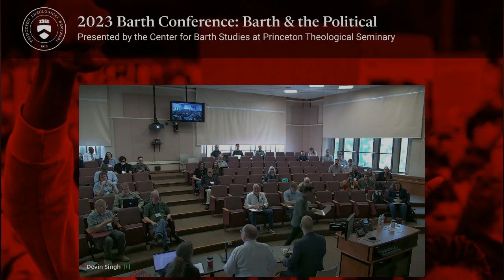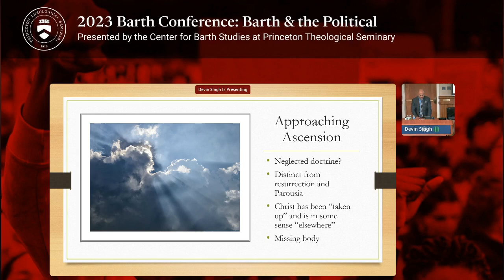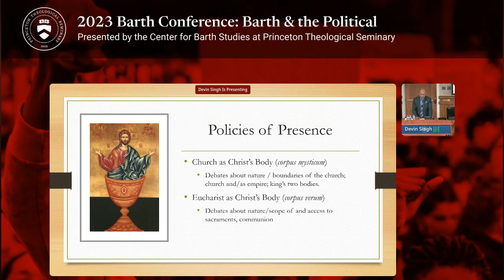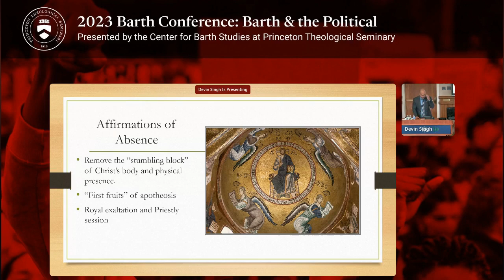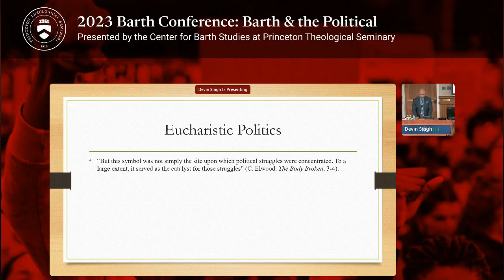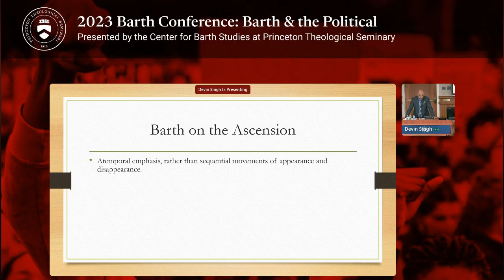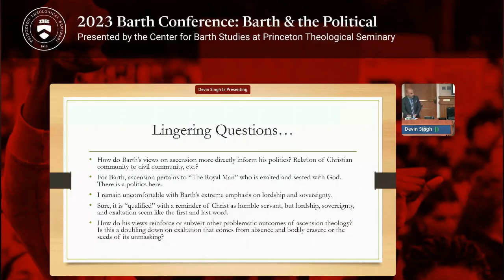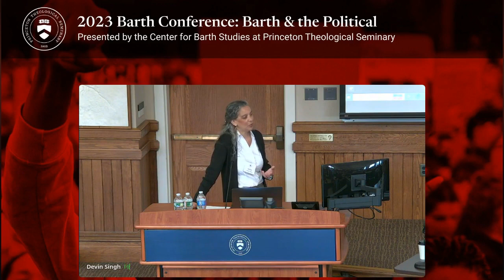Devin Singh | Siting the Body Politic: Barth and the Ascension | Barth & the Political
This lecture was recorded on June 19, 2023, as part of the 2023 Barth Conference “Barth & the Political.” This lecture features Devin Singh with respondent Andrea C. White and moderated by Paul Dafydd Jones.